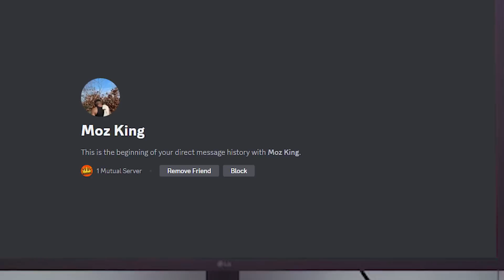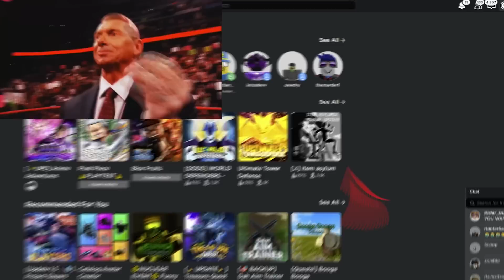SPENDING $10,000 ROBUX On A FANS ACCOUNT To Make Him Overpowered In Anime Adventures roblox